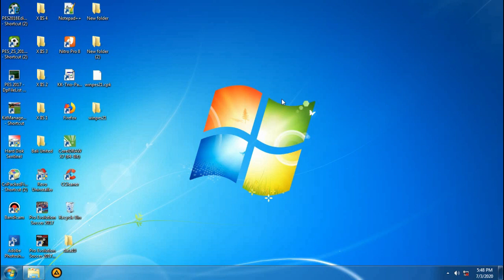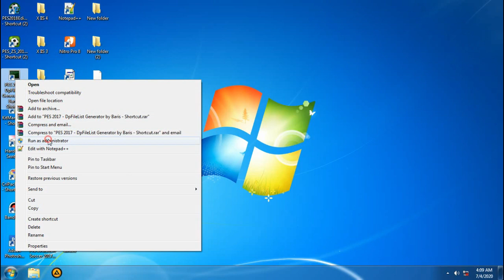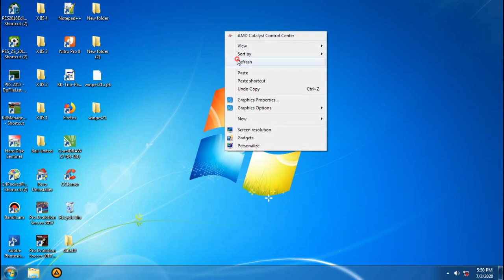Riview dan Cara Install MOD Update 2021 for NSP PES 2017